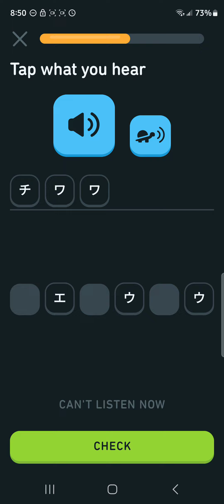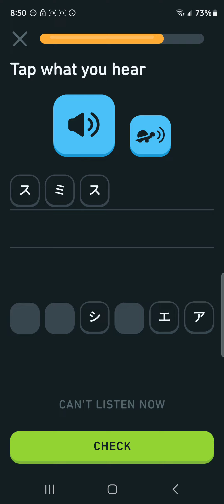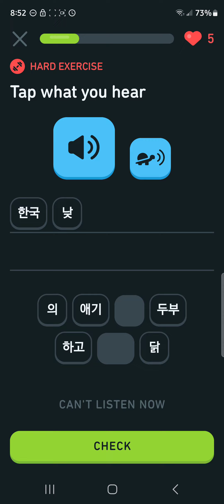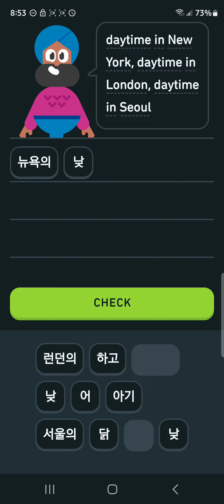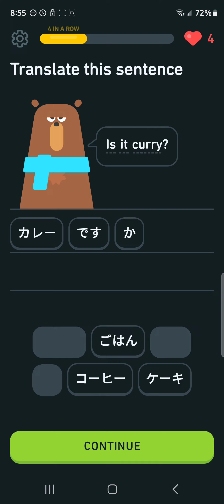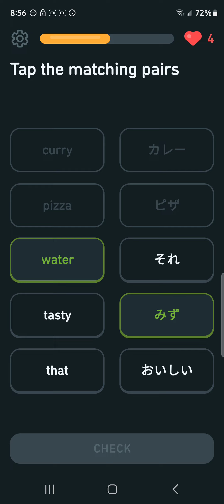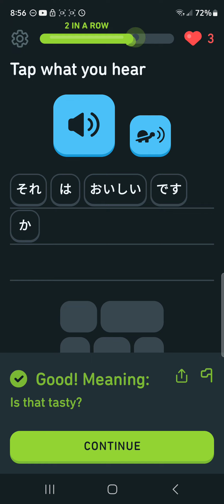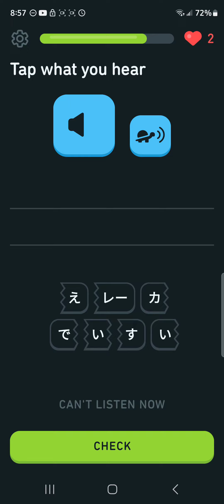Day 16 of my streak (I ALMOST LOST IT)